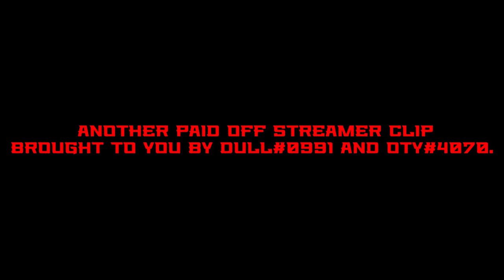STREAMER GETS LURED NOT ONCE... BUT TWICE IN 10 MINUTES! | BEST OF ROT OSRS PKING CLIPS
Luring our good friend Vancouver twice for max in 10 minutes... Good fight! 🤣

│ 𝗩𝗜𝗗𝗘𝗢 𝗧𝗜𝗠𝗘𝗦𝗧𝗔𝗠𝗣𝗦 ⏱
00:00 ┌ Intro
00:09 │ Kill One
00:52 │ Kill Two
01:58 └ Outro

4.5B in 2 Days PK Trip these kills were apart of